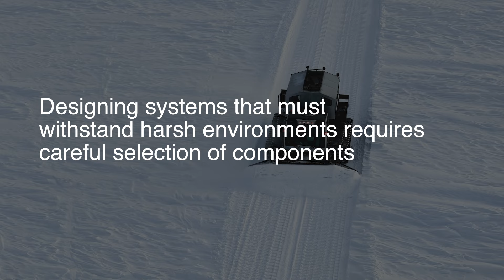Rugged Components for Harsh Environments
Products that must withstand water, dirt, salt, vibration and other extreme environments need quality components and interconnects. TE Connectivity’s Harsh Environment Products cover applications from RF interconnects to large, multi-connector, high current couplings.